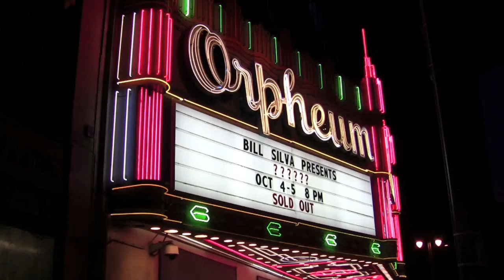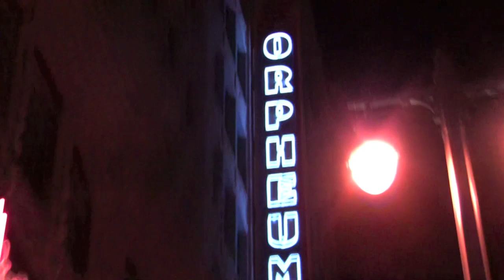Thom Yorke & Flea Feeling Pulled Apart By Horses 10-5-09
Night two from the Orpheum. Thom promised a tour with this great new band -- make sure you see them. Very excited about this new group.